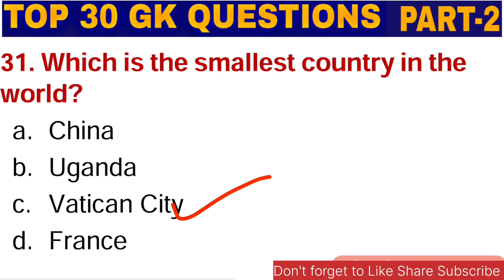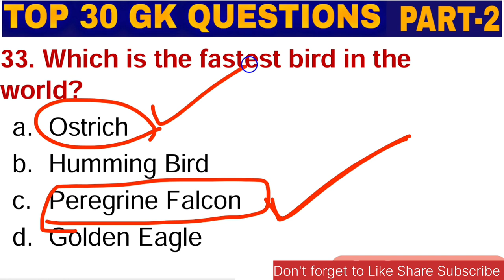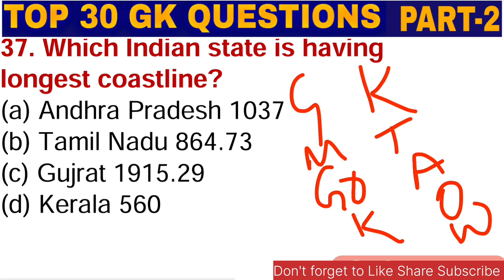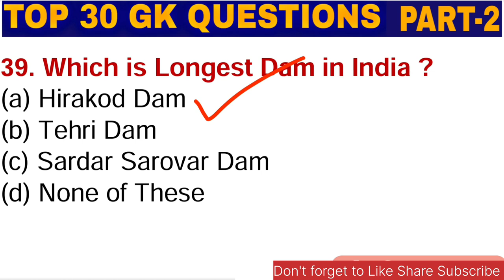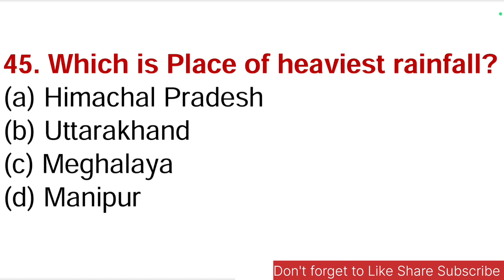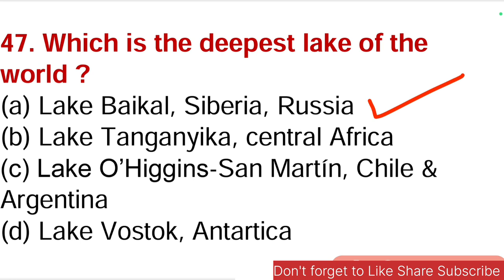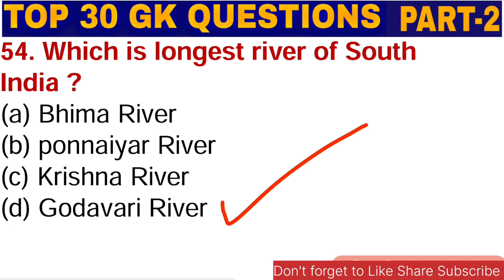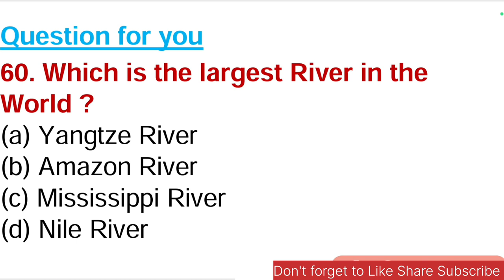Superlative in India quiz|🔥 Highest,Largest,Biggest, Smallest Gk Quiz In india PART-3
Superlative in India quiz| Highest,Largest,Biggest, Smallest Gk Quiz In india PART-2

what is the smallest state of India
what is the highest populated state of India
Which is the largest continent in the world
What is the highest peak in the world
which is the Biggest statue of world
Which is the largest river of the world
which is the longest river in India
how to apply Employement registration certificate odisha

Largest biggest smallest Gk questions|most asked Gk questions|Gk questions for odisha govt jobs |previous year gk questions odisha |geography gk questions odisha | Opsc gk questions|osssc gk questions